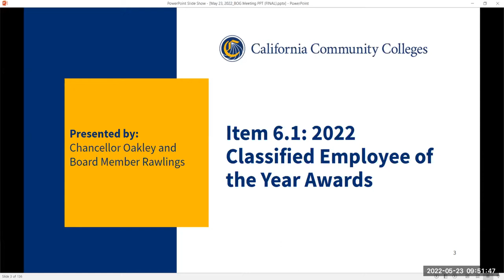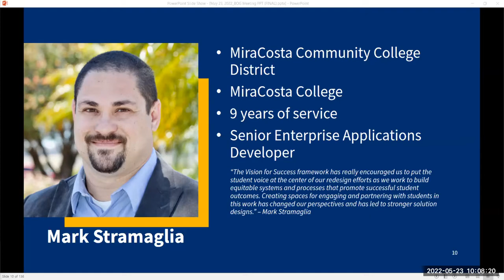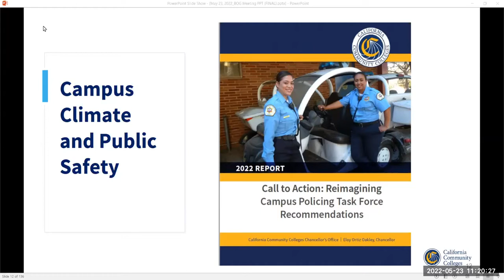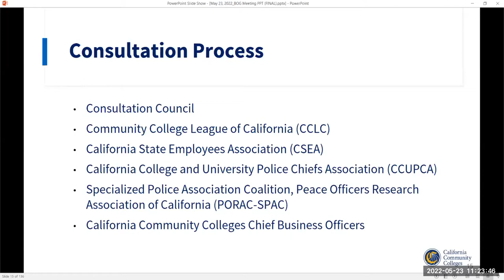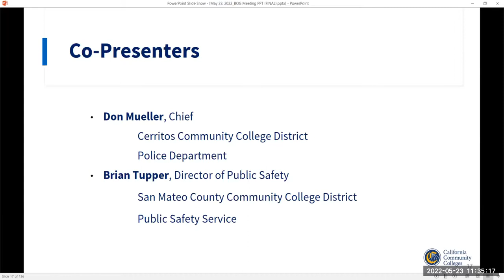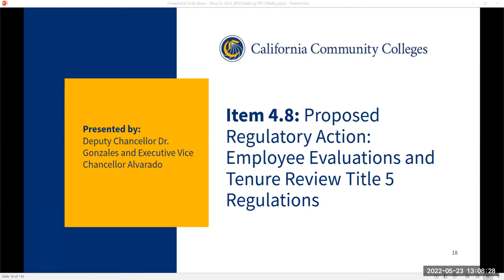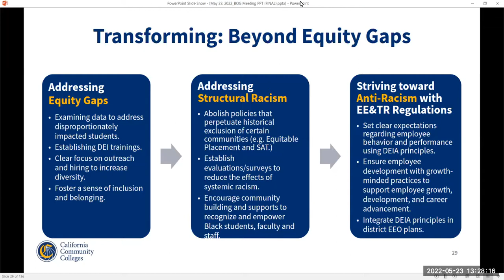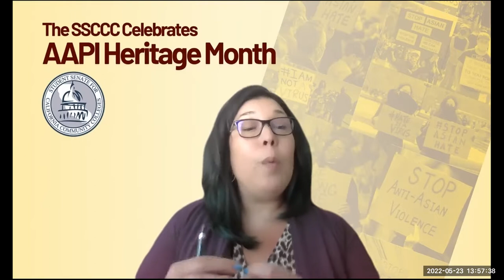CCC Board Of Governors Meeting | May 2022 Part A